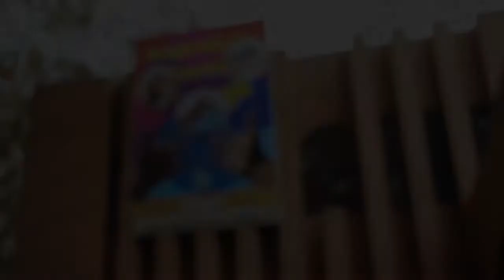Patrimonio de Chile - C.E. María Reina